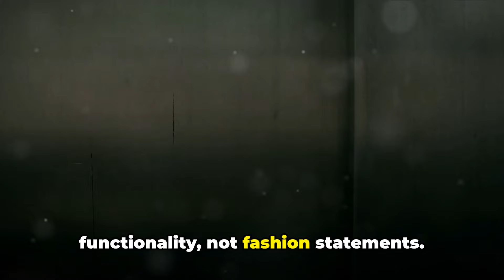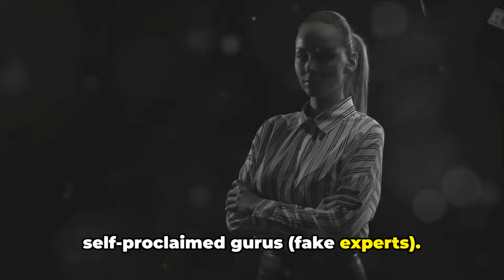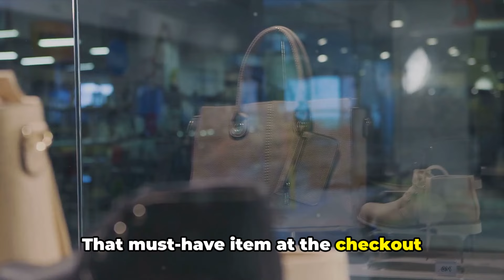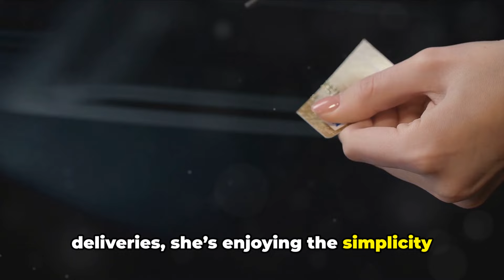10 Things A Sigma Female Would NEVER Buy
10 Things A Sigma Female Would NEVER Buy

Welcome to THE RARE GEMS. In today's video, we explore the unique and discerning tastes of Sigma Females by highlighting 10 things they would never spend their hard-earned money on. Sigma Females are known for their independence, practicality, and keen sense of self, which often sets them apart from the crowd. Join us as we uncover the items that simply don't make the cut for these self-reliant women.

🔍 What you'll discover:
1. The types of fashion trends that don't appeal to them.
2. Why they steer clear of certain luxury items.
3. Their preference for meaningful over materialistic purchases.
4. Views on unnecessary tech gadgets and gizmos.
5. Reasons for avoiding certain beauty products and treatments.
6. Opinions on social status symbols and keeping up with the Joneses.
7. Their stance on fast fashion and its impact.
8. The kind of memberships and subscriptions they find redundant.
9. Why they shun impulse buys and fleeting fads.
10. The value they place on experiences over things.

Share your thoughts and let us know what you wouldn't buy in the comments below – we'd love to hear from you.